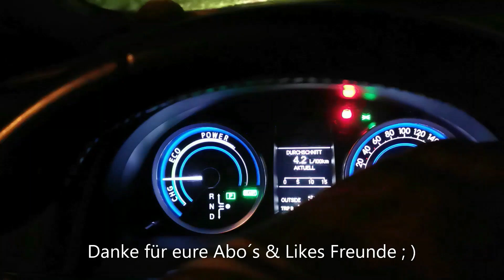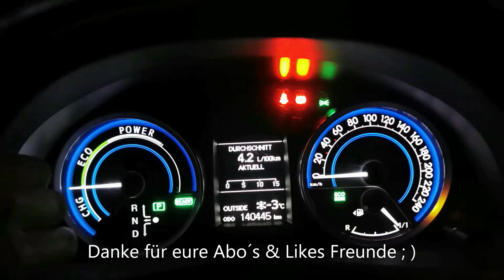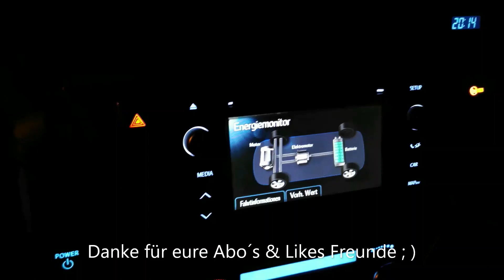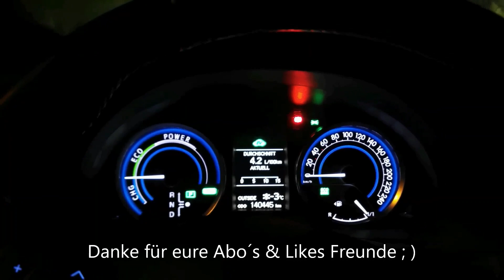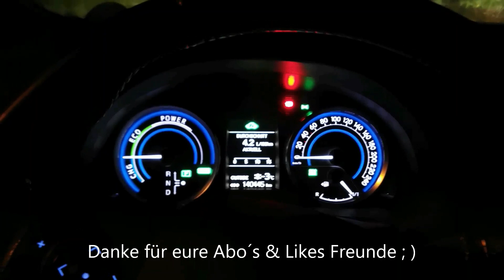Was verbraucht der Toyota Auris Hybrid tatsächlich XY9777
Recambo SCHEIBENWISCHER VORNE + HINTEN TOYOTA AURIS
Luftfilter kompatibel mit Toyota Auris 1.8 Hybrid FWD
INION 2xStück HIR2-55W